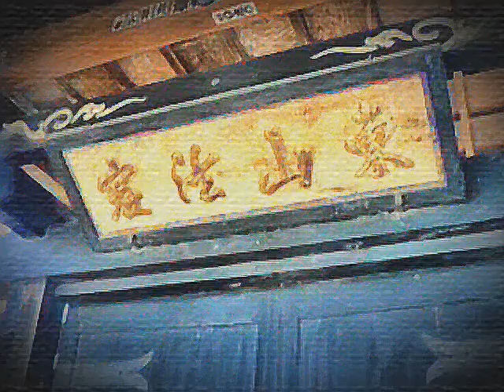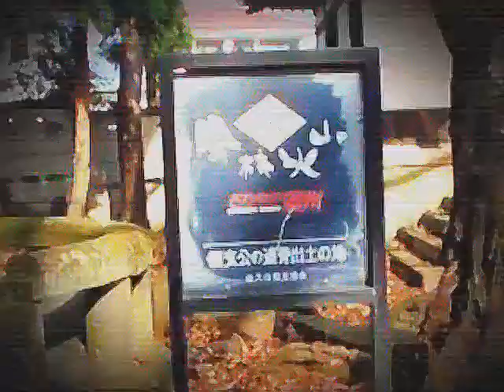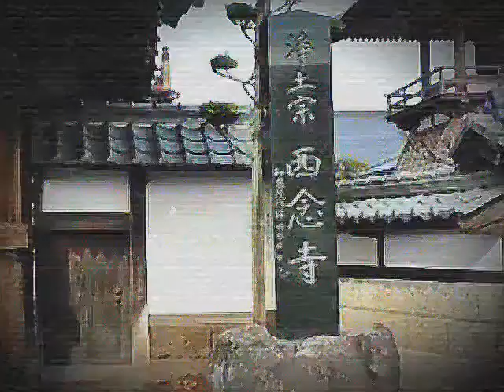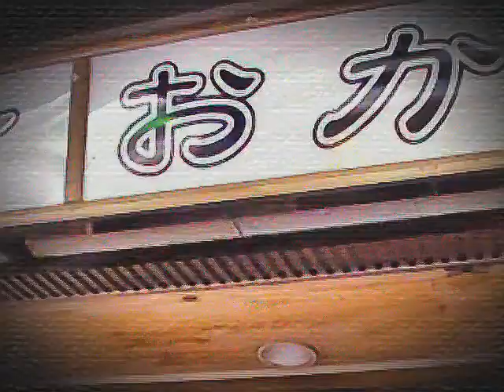230515アーカイブス岩村田視察研修平成22年11月２５・26日as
230515アーカイブス岩村田視察研修平成22年11月２５・26日as